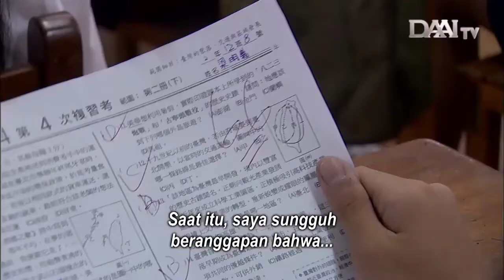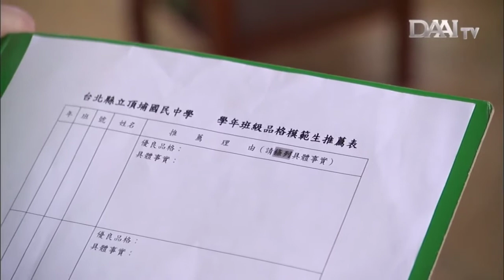Motivasi Hidup || Pelajar yang nakal menjadi Guru